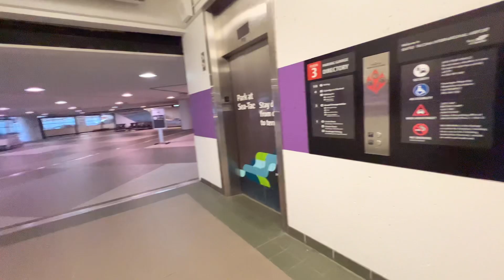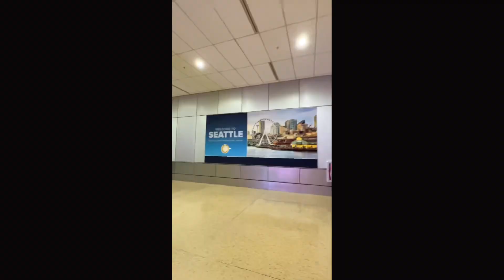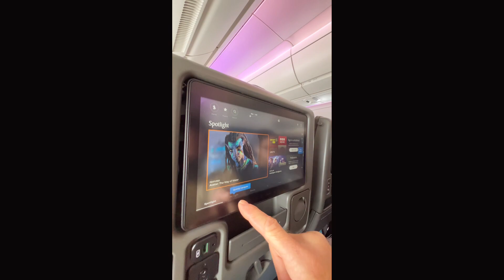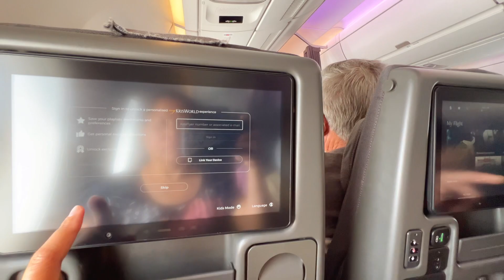VACATION TO THE PHILIPPINES Ep. 2 Departure - SeaTac